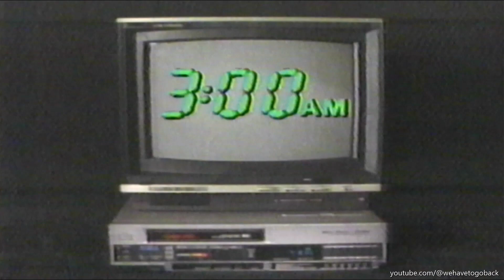The Movie Channel commercial circa 1986